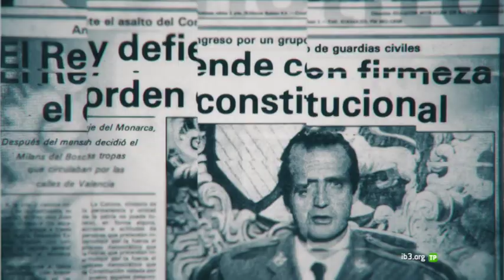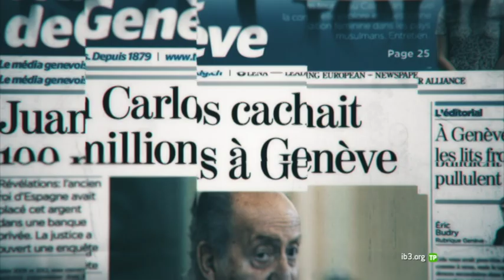Promo "El Rei" - IB3 2021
"El Rei. Joan Carles I, mitja vida a Marivent" és una minisèrie documental d'IB3 dirigida per Marta Hierro y Núria Abad sobre el rei emèrit Joan Carles I d'Espanya i la reva relació amb l'illa de Mallorca. Estrena 2021.